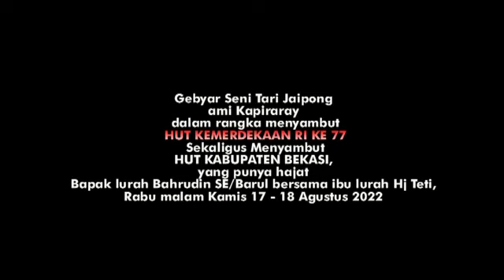AMI KAPIRARAY BPK LURAH BAHRUDIN